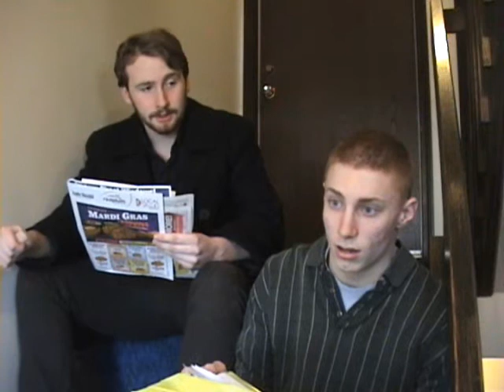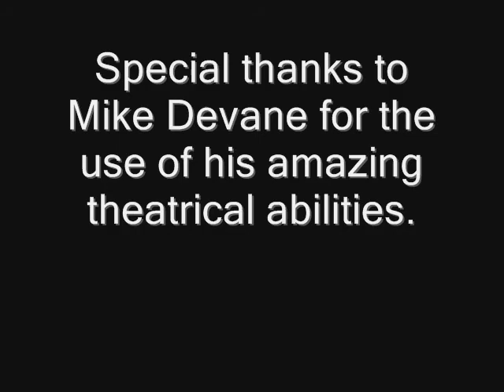OWEN MEANY MOVIE